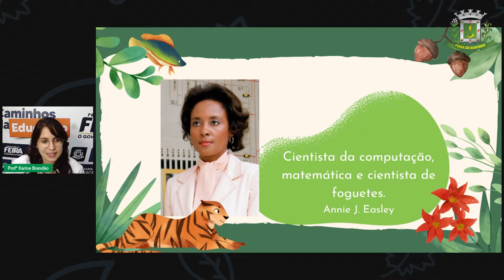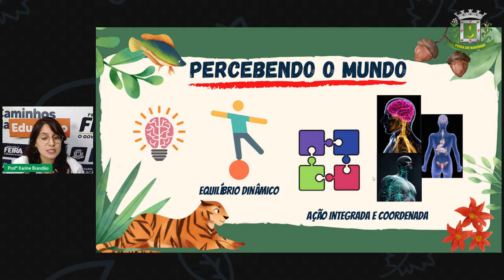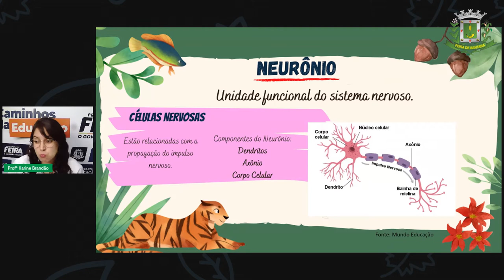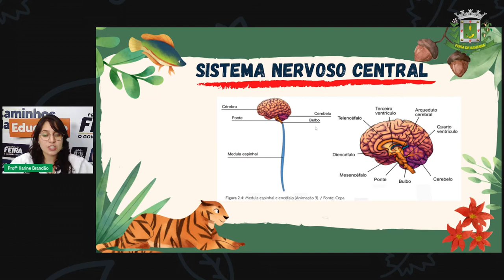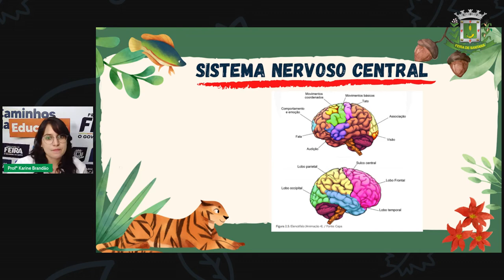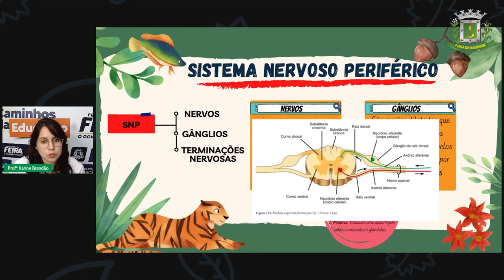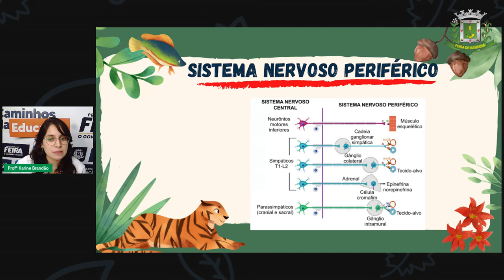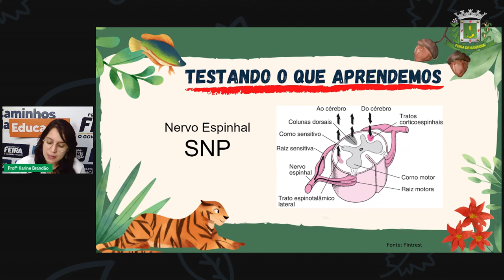Aula 17 2º SEG ESTÁGIO V Karine Brandão 14 06 2021 Ciências da Natureza Sistema Nervoso Humano